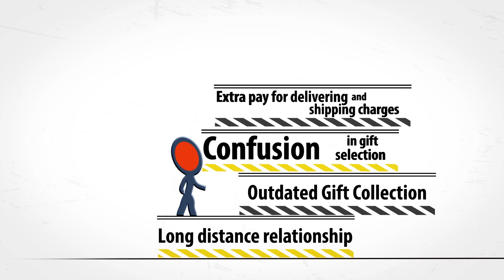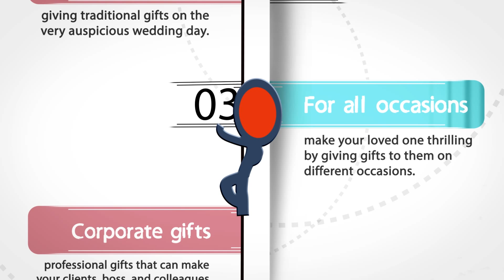Indian Handicraft Items Online | Handmade gift ideas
We at boontoon.com strive to deliver. We are among the best shopping websites in India. There are a lot of shopping websites in India, but what makes us unique is the fact that we provide just handmade items and handicrafts like marble handicrafts, wooden handicraft, german silver handicraft, gemstone hand craft etc... made by Indian artisans(from core parts of India). We are totally dedicated to handicrafts and nothing else, so if you are looking for handmade gifts (like Indian wedding return gifts, super sweet 16 gifts, anniversary gifts, corporate gifts, house warming etc...) then boontoon.com is the perfect place for handicraft items as they bring out our culture, and our roots.. Just go to the category named "Gifts by Occasion", and click on Diwali gifts. Then choose from the hundreds of different types of gifts.
As we specialize in gifts related to festivals, our section for Rakhi is also very impressive. Rakhi gifts can also be found under the same category, which shows the various Rakhi gifts that we sale. But in the gifts by occasion category, it is listed as Rakshabandhan Gifts. There are various other categories as well, and you can choose from them also.

We also sell Anniversary gifts. You can get anything that will make the special day even more special. This sub category is also listed under the same category as Diwali, and Rakhi gifts. Choosing the right gift can be hectic, as you are already under pressure to plan the perfect day, and you need something that will complement the events of the day.
Boontoon.com is also very suitable for people of the private sector. As it is, you are already under too much work load, and do not have the time to go out to buy handmade gift for your colleague. But you can now buy appropriate gifts for your colleagues from boontoon.com. Just browse through the corporate gift for employees section. You can also go through the Indian handicrafts gifts, as they make excellent gifts for colleagues.
As we have already told you, we pride ourselves on the fact that we sell the best handicrafts item online. No other shopping portal could do such a good job. These handicrafts items also serve as very good marriage return gifts. Just scroll through the section, and pick the item that you like the most.
You can find some pretty unique return gifts on our website as well. The handicrafts items also make beautiful ornaments as well. Just go ahead and have fun while choosing the perfect gift!
So tune in with BoonToon.com to buy Traditional, Ethnic Handmade and Handicraft Items online.